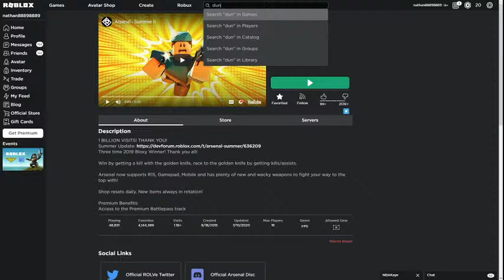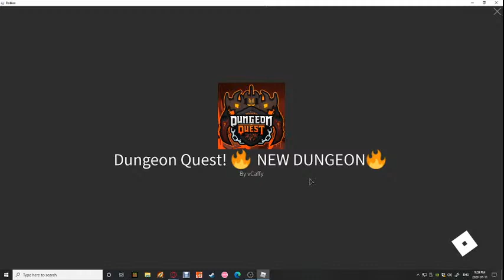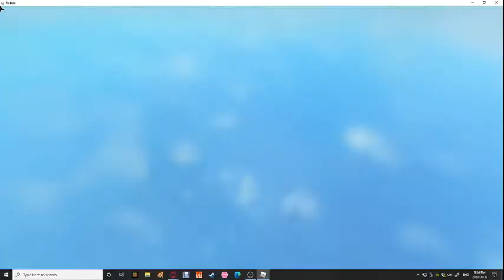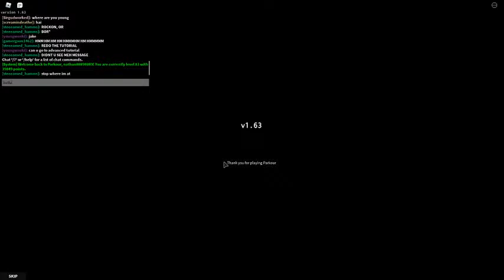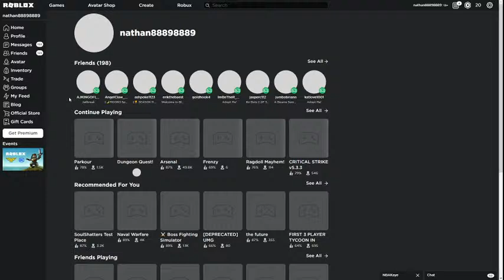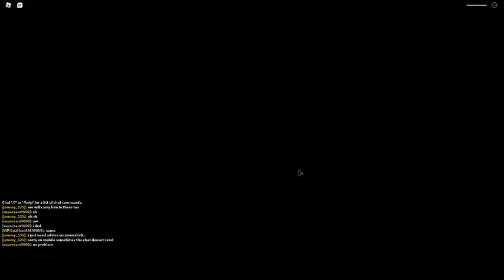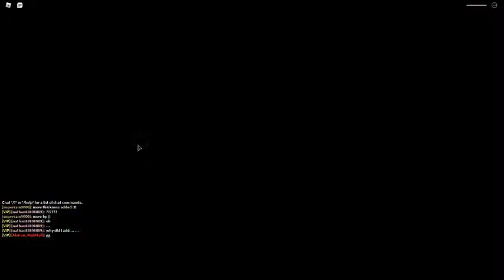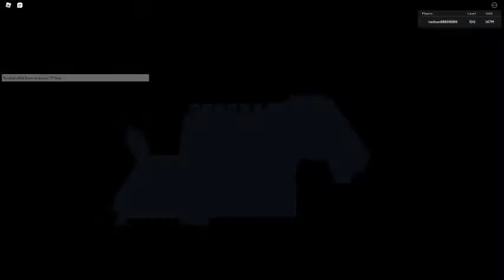GETTING A LEGENDARY WHEN HITTING LVL 100!!! (Playing Roblox With Fans)